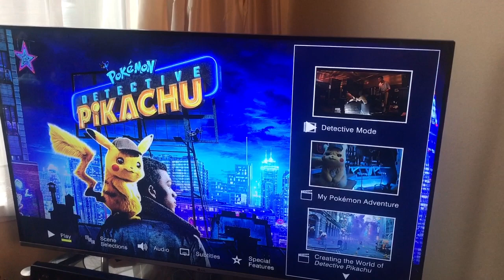Vlogmas Day 26 Boxing Day/Gifts Away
Vlogmas day 26, Boxing Day. Today was spent playing games, watching movies, spending family time and putting Christmas gifts away.